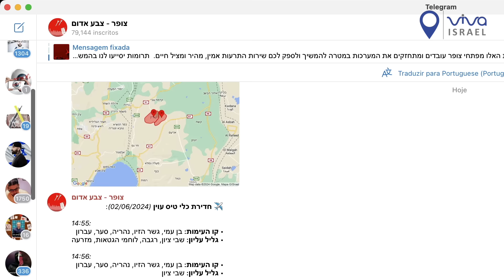ISRAEL SOB INTENSO ATAQU3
Toda ajuda é muito bem-vinda e contribui significativamente para a continuidade e melhoria do nosso conteúdo. Agradeço antecipadamente por qualquer apoio que você possa oferecer!

Bem-vindo ao Viva Israel: sua fonte de análises aprofundadas e discussões sobre eventos atuais e cenários futuros no Oriente Médio. 🌍✨

Livros Recomendados:
- O filho do Hamas
- A Porta dos Leões
- Torá: a lei de Moisés

🔎 Aqui, exploramos a intrincada dinâmica e políticas que moldam Israel e seus vizinhos. Com foco na situação em Gaza, as tensões no Líbano, Irã e Iêmen, nosso conteúdo é pensado para quem deseja compreender as nuances das situações desafiadoras na região.

🚀 O que Oferecemos:

- Análises detalhadas da situação atual de Israel 🇮🇱
- Exploração dos futuros cenários geopolíticos 🔮
- Reflexões sobre os acontecimentos em Gaza e seus impactos 🏙️
- Discussões sobre o papel de grupos como Hezbollah e Hamas 🛡️
- Reflexões sobre o incidente de 7 de outubro de 2023 e suas consequências 📅